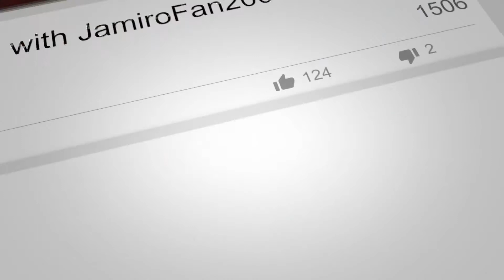The Jamiroquai Minute With JamiroFan2000 | ANOTHER Reddit Jamily Member Milestone!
RELATED LINKS:

"My Goodness, The Reddit Jamily Continues To Grows By Leaps & Bounds, The r/Jamiroquai Fan Subreddit Just Hit OVER +1,600 Members, THANK YOU EVERYONE!" (Thank You Video):